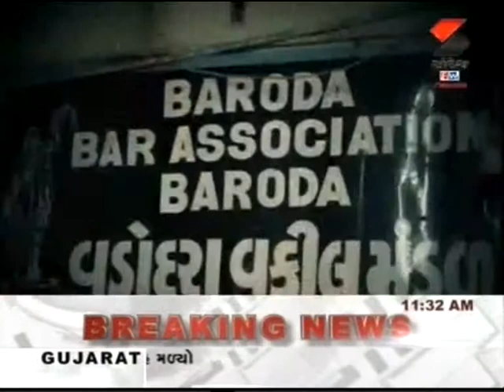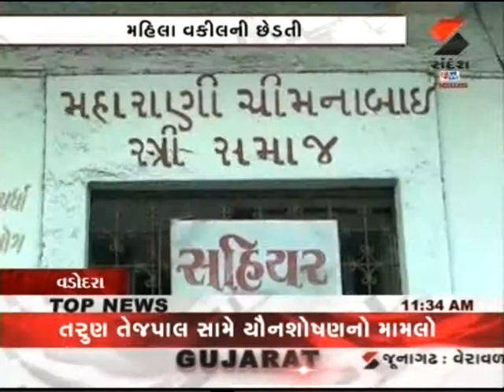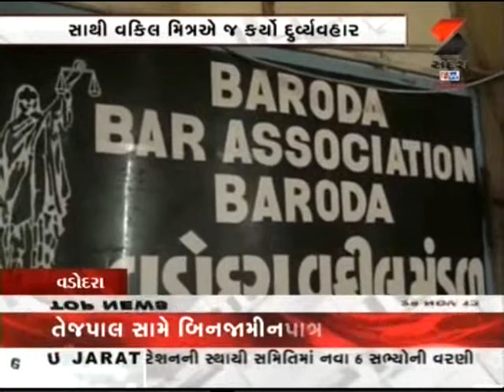Ruzan Khambatta Discuss On Baroda sexual harassment 1(3)